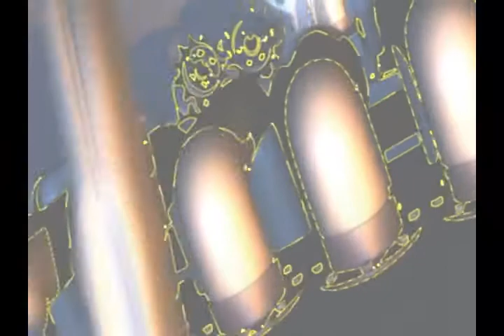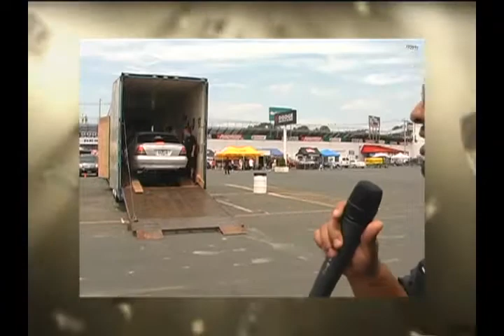Tricked out Rides